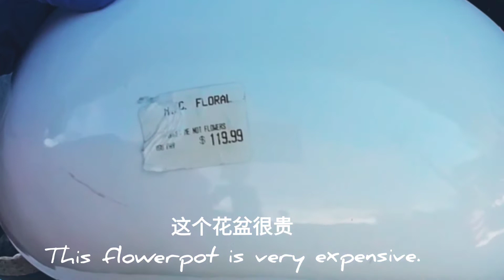to grow succulents 一花一世界，一叶一乾坤 One flower one world, one leaf one universe.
如何种多肉植物
How to grow# succulents
一花一世界，一叶一乾坤
One flower one world, one leaf one universe
American Backyard Life
1/2/2021